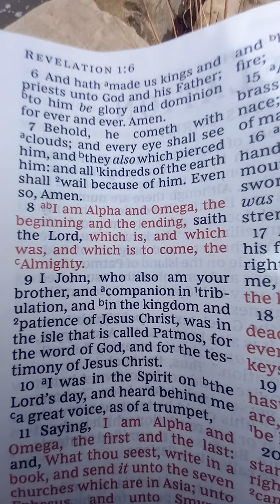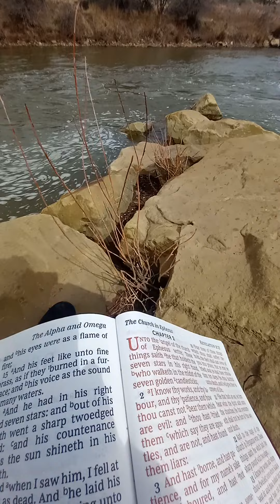the Protestant Church American Christianity is dead. look for the remnant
our country's has collapse, like a fireplace with a fire that goes out but the coals keep you warm. I'm not telling anybody to follow me follow Jesus. the cities will be where cannibals live